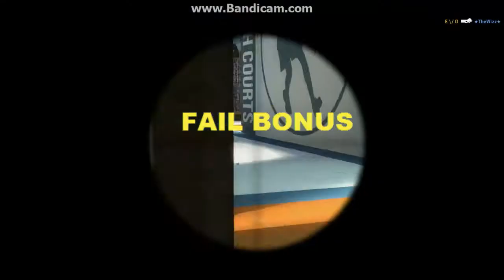CS:GO - Whole Match in 1 Min - Workout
ďalší diel extrémne úspešnej série Whole Match in 1 min ! na mape z operácie Vanguard - Workout . All the maps Coming SOON !!!